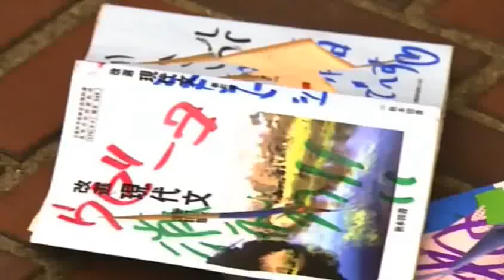Ytpmv Lycée Freedom Dive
Freedom Dive